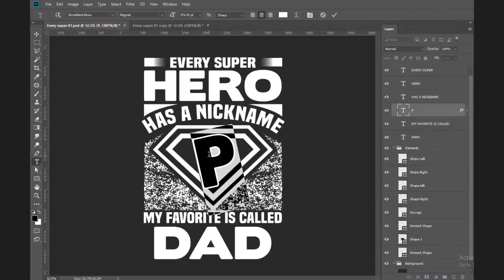T-shirt Design Master Collection (T-shirt design essential tool kit)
Just Released :
👕Editable T-shirt design master collection🔥😎

All you need to start your clothing line and droppings business

All you need to start your clothing line and dropshipping business.
📁 What’s Included In This Bundle:
👉Over 600 Editable t-shirt design template (Photoshop & Illustrator)
👉Over 300 editable PSD t-shirt mockup (model & flat lay)
👉Vector t-shirt design creator (photoshop action) transform any photo into a t-shirt design within a few clicks
👉Vector brushes/splash for t-shirt design
👉Pre-made Mockup template for the social media campaign